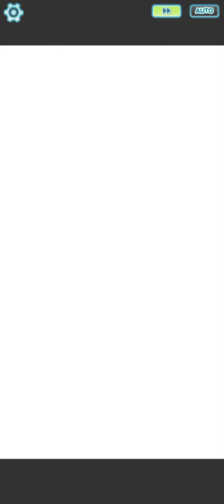Unveiling the Weakest and Laziest Villains: Team Break in Pokémon Masters EX!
Prepare to witness the most lackluster and indolent villains in Pokémon Masters EX as we delve into the world of Team Break! In this captivating video, we'll explore the underwhelming nature of these antagonists and uncover their lack of ambition and drive.

Join us as we take a closer look at the members of Team Break, analyzing their lack of motivation, subpar battle skills, and overall laziness. From their feeble attempts at causing chaos to their lackluster strategies, we'll leave no stone unturned in our examination of these lackadaisical villains.

Throughout the video, we'll showcase amusing and entertaining moments that highlight the comical ineptitude of Team Break. Witness their failed attempts at thwarting the heroes, their constant slacking off, and their general lack of enthusiasm for their villainous endeavors.

But it's not all about mocking their weaknesses! We'll also discuss the potential reasons behind their lackluster performances, exploring their backgrounds, motivations (or lack thereof), and the impact they have on the Pokémon Masters EX storyline.

Join us on this hilarious journey as we uncover the weakest and laziest villains of all time: Team Break in Pokémon Masters EX! Get ready for a dose of laughter and a fresh perspective on the lighter side of villainy.

Remember, this is just a suggestion. Feel free to customize the title and description to align with your video's content and style. Enjoy exploring the amusing world of Team Break in Pokémon Masters EX!